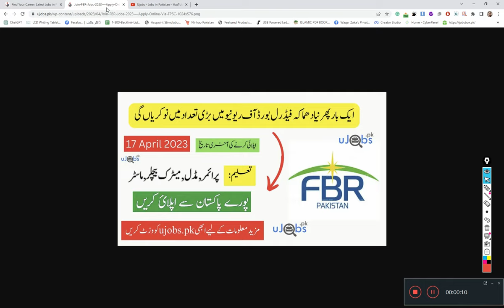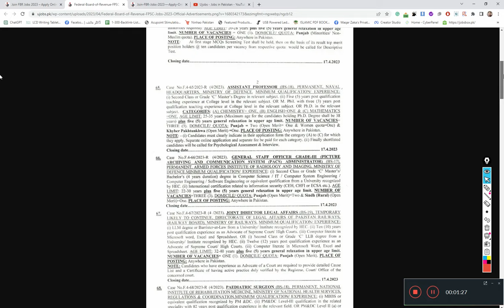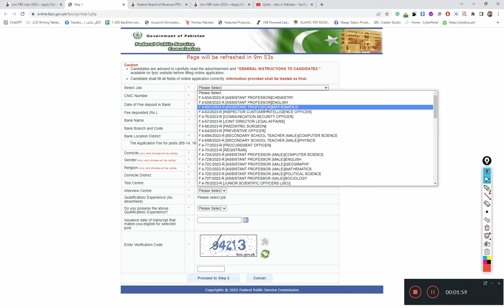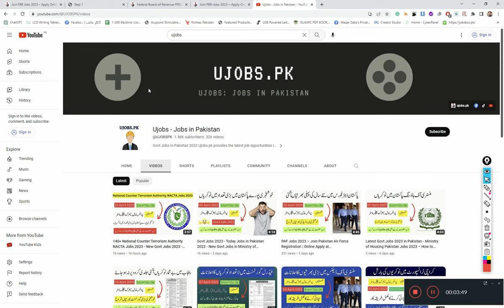Join FBR Jobs 2023 – Apply Online Via FPSC - Federal Board of Revenue FPSC Jobs 2023 | Ujobs.pk